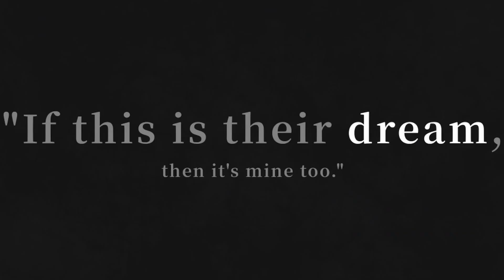Blue archive Project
finished

and
Blue Archive OST

images from:
Blue archive
[Blue Archive] Decorating cafe - Valiant
Blue Archive Hod/Hieronymus/Chesed/Shirokuro Chroma - senovit